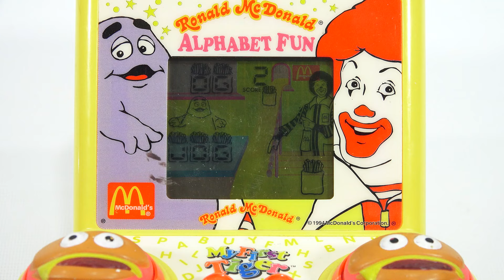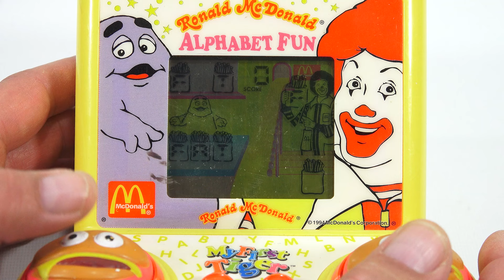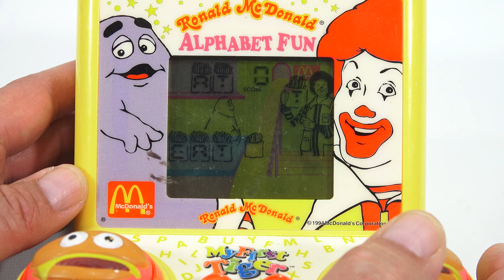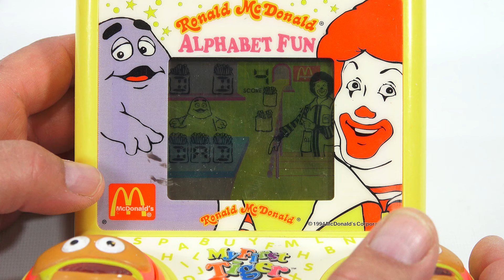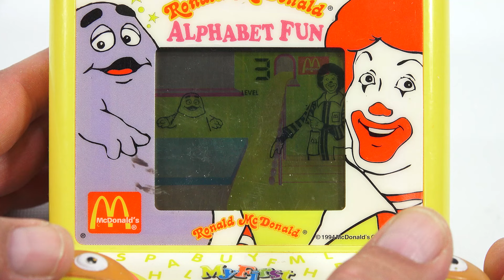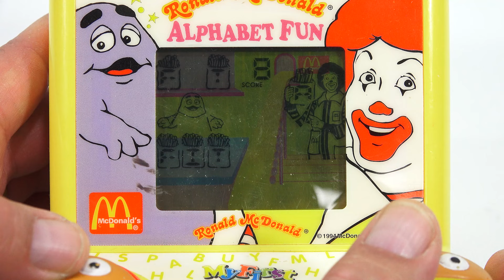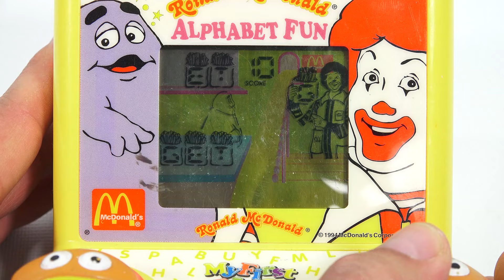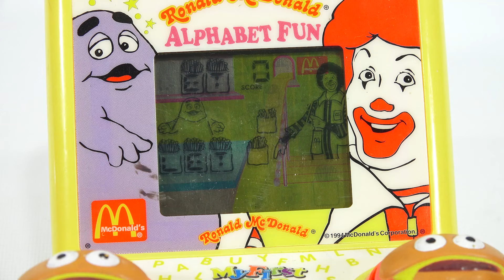Ronald McDonald Alphabet Fun Tiger Electronics 1994 Handheld Game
Hey there!  This is a well designed game visually and I liked the look of the game, but it was super easy to play and there was not much to the actual game play.  I'm glad I was able to show it on video and get through one more handheld game in my collection.  Generally speaking this on e is pretty unique and I like that aspect of it.  My guess is this was for a younger audience.  It was fun to learn about and play and I'm glad it is in my handheld game collection.

AI Generated
Dive into the world of 90s handheld gaming with our in-depth look at the Ronald McDonald Alphabet Fun Tiger Electronics game. We'll examine its educational value, entertainment factor, and lasting impact on the toy industry.

Lucky Penny Thoughts:
LPS-Dave
Later!

Are you a fan of the channel?  Have you watched videos over the past 11 years?  If you have the opportunity and can help me with a small gift, I would really appreciate it.